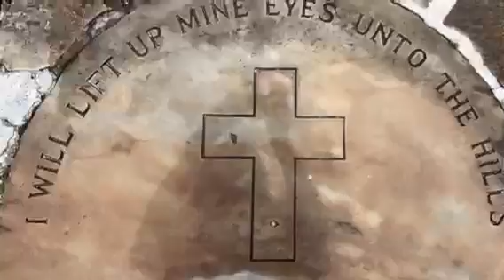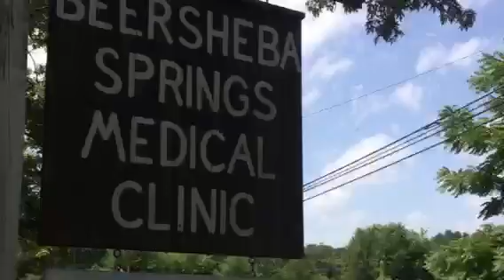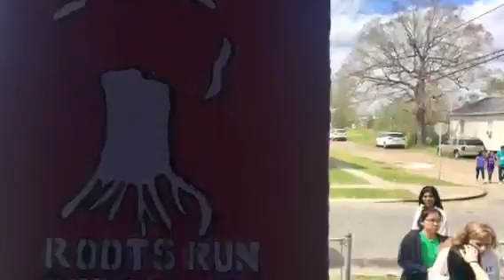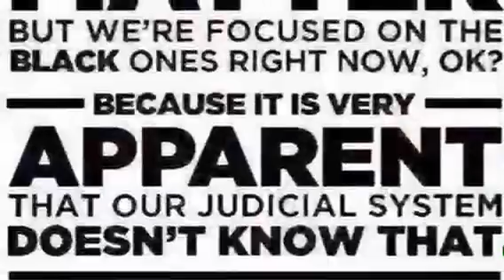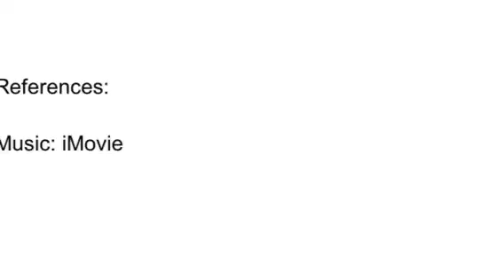Bonner Reflection - Cotie San